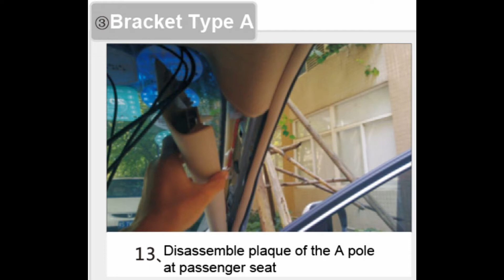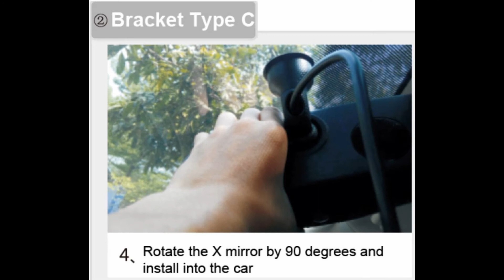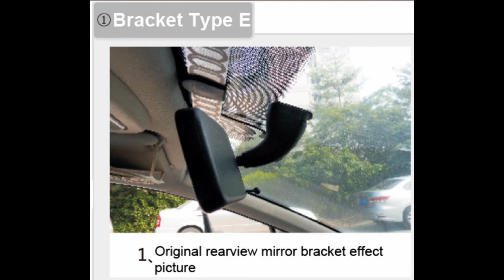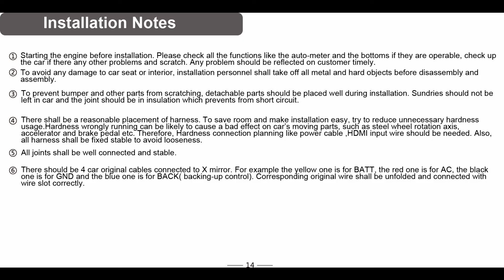CASKA X mirror installation